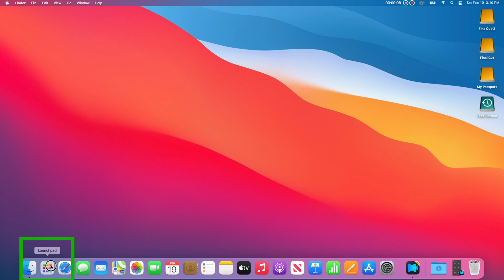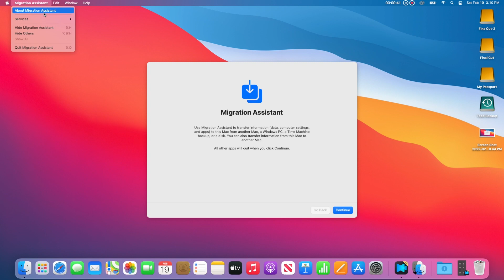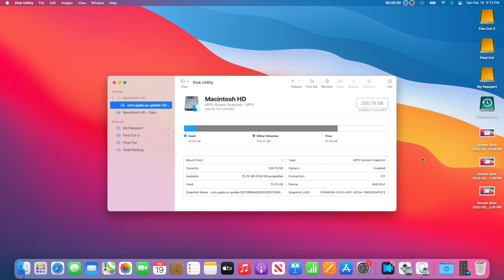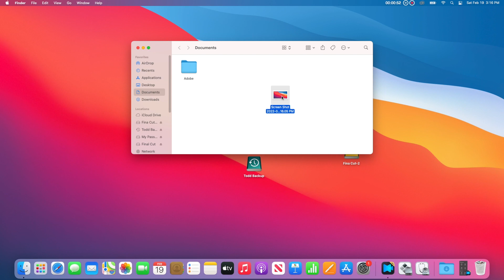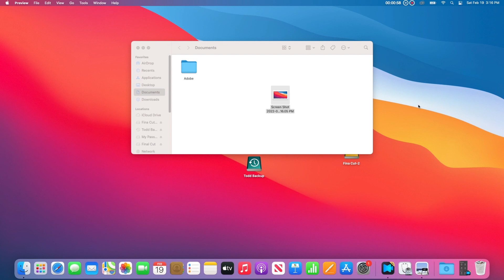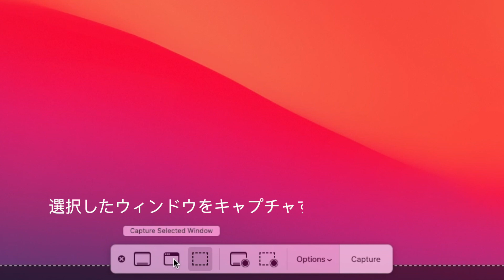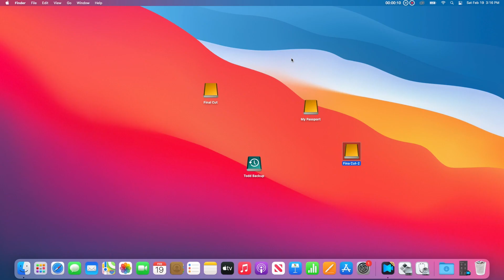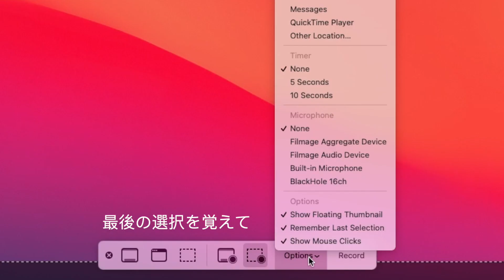MacintoshまたはAppleコンピュータでLaunchpadとスクリーンショットを使用する方法。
イントロ   00:00
発射台   00:10
スクリーンショット   03:21